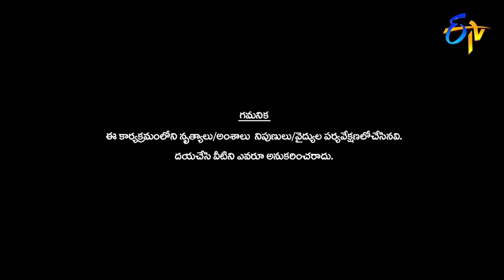Varshini,Chandni Rao Intro | ETV Ugadi Special Event | 6th April 2019 | ETV Telugu